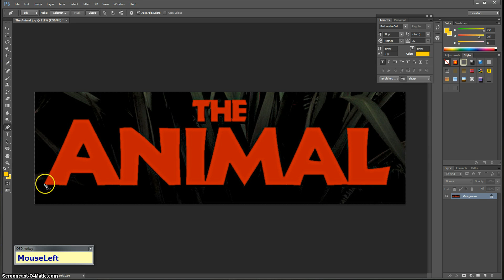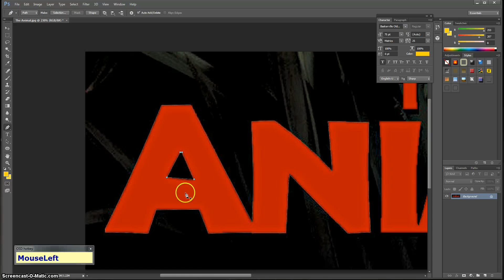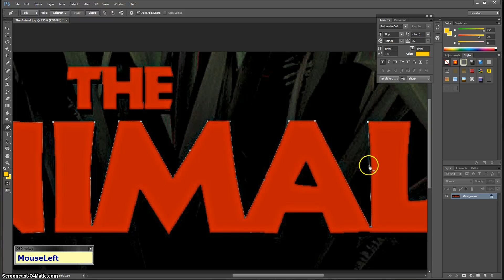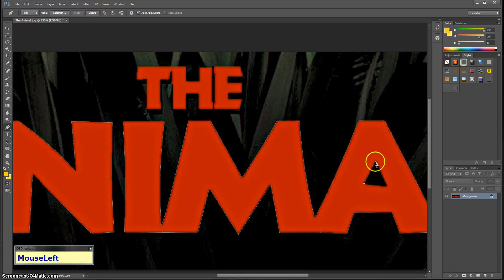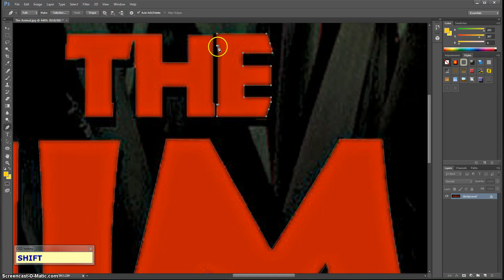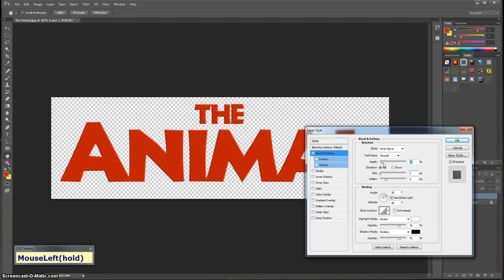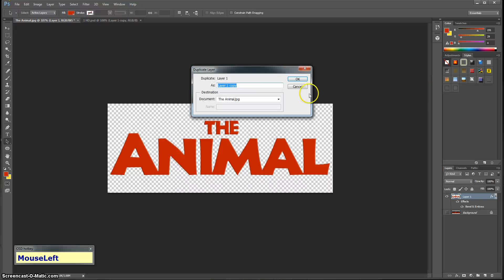The Animal Logo Tutorial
This tutorial shows how to create an HDLogo from scratch using the pen tool in Photoshop.